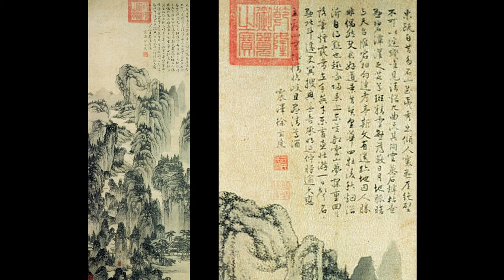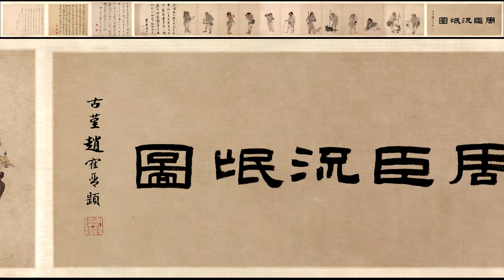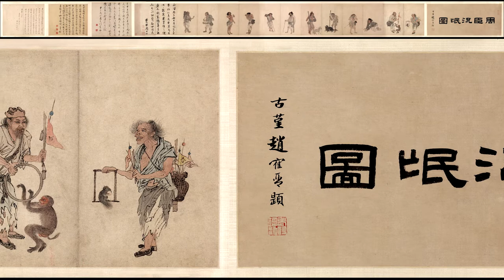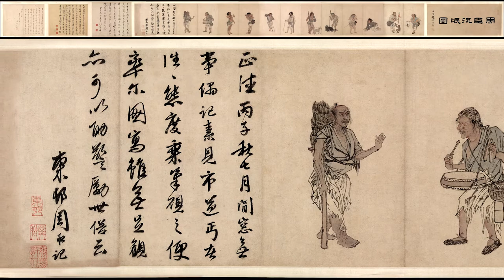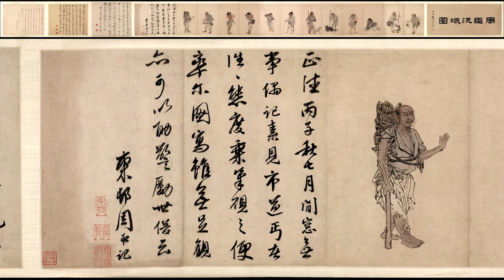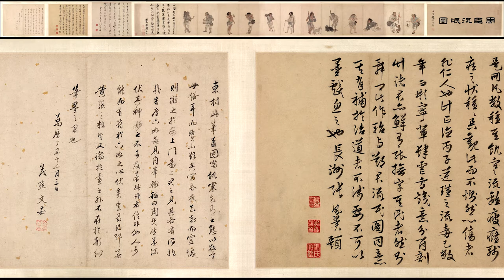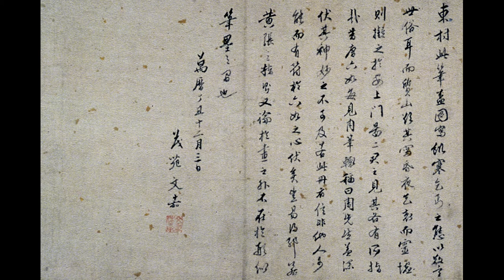GIP10 Zhou Chen